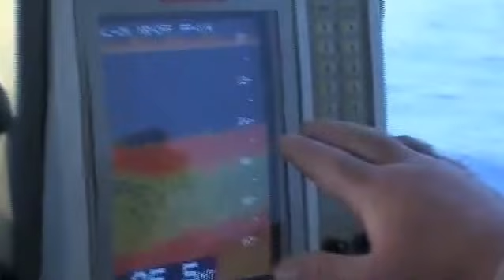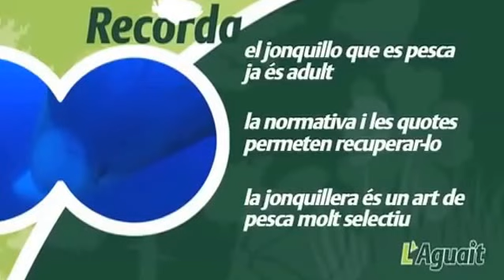La pesca del jonquillo/chanquete en Mallorca (II)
El chanquete/joqnuillo (Aphia minuta), un pescado muy pequeño y muy peculiar, que se pesca de forma artesanal en las aguas de Mallorca, en las bahias de Palma y Alcúdia.
Su pesca, biología y conservación.
Y recetas.